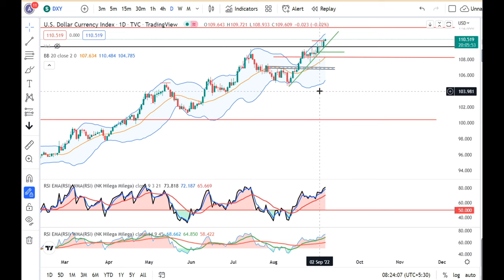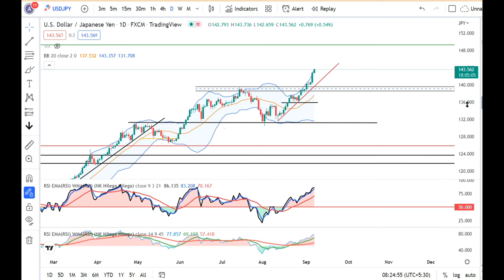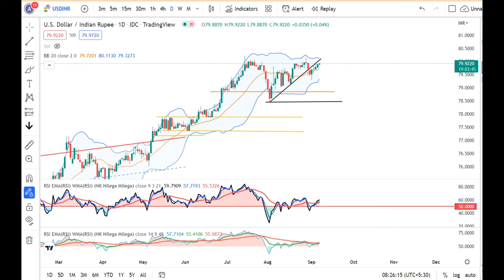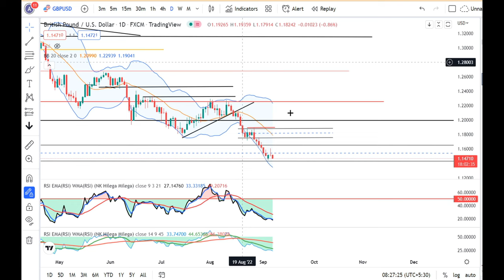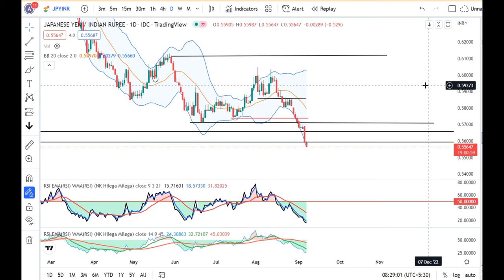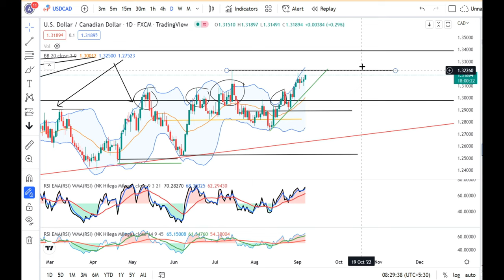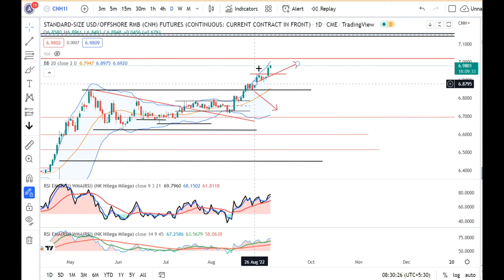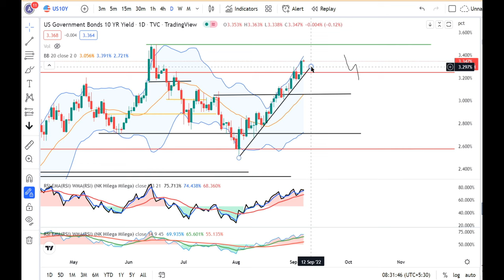JPY- The way it is moving higher--Iss Raat Ki Subha Nehi?--Currency Pre Mkt Analysis 7th Sept 2022